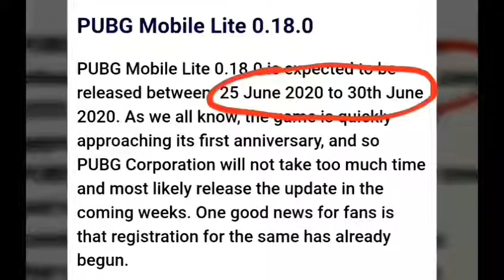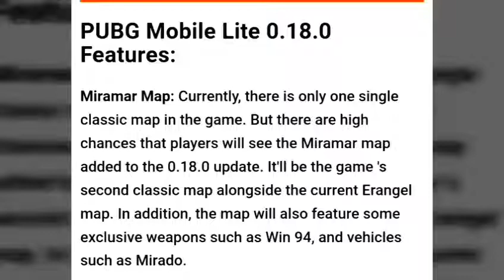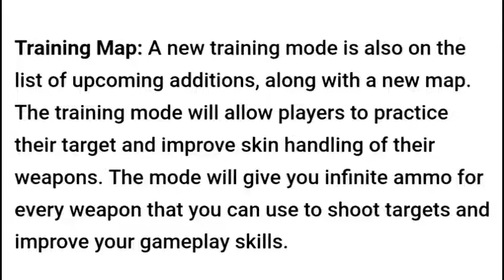PUBG MOBILE LITE 0.18.0 NEW UPDATE UPCOMING FEATURES AND EXACT DATE | PLaneTx OP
Hello Guys

I am so curious about Pubg lite update and I also know that you people are also excited for the new update of pubg lite.